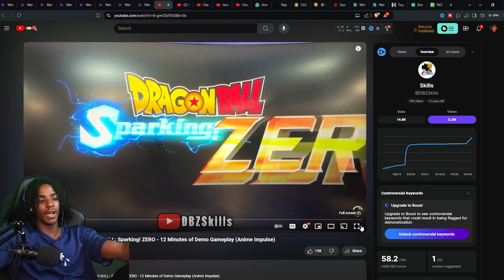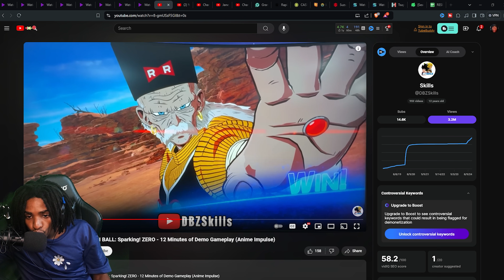NEW BEST CHARACTER IN DRAGON BALL: Sparking! ZERO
SecondChannel

Dragon Ball Sparking Zero,Dragon Ball Z Kakarot,Dragon Ball Xenoverse 2,Dragon Ball FighterZ,Dragon Ball Legends,Dragon Ball Z Budokai Tenkaichi 3,DRAGON BALL Sparking! Zero,DRAGON BALL: Sparking! Zero,DBSZ